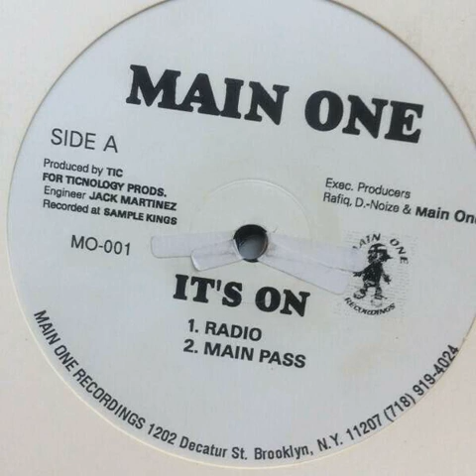Main One - It's On [1996]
All we want is to keep the hiphop culture alive and to share the best genre of music in the world with you!

See my channel as an archive for hiphop, cus thats what it is and what I want it to be.

Yours truly, Digga.